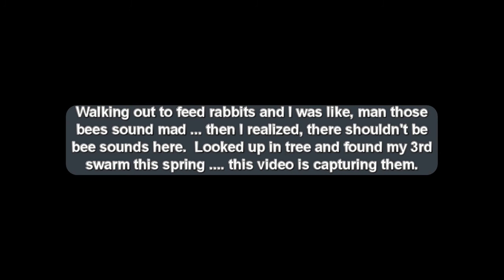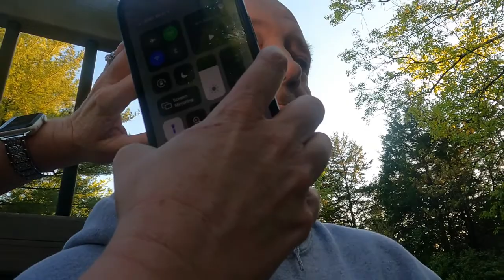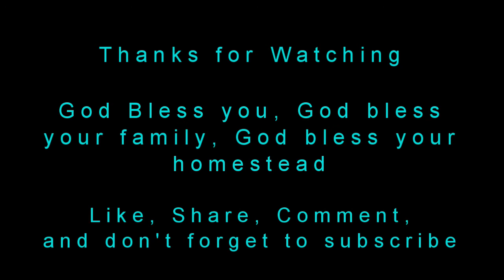Get Up Close And Personal With A Bee Swarm To The Face!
Get Up Close And Personal With A Bee Swarm To The Face! I was in active cancer treatment, chemo and radiation when this video was recorded. I had nothing to lose lol, heck, I didn't think I would still be here anyways. I went out to feed the rabbits on the homestead and I remembered thinking man those bees are mad, and then I realized I shouldn't be hearing bees where I was at so I looked up and found another honeybee swarm of up about 20-25 feet off the ground. This is how I captured them with my face and got them into a nuc box with only 1 sting under my eye